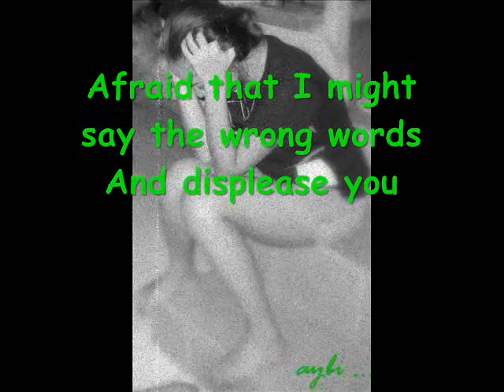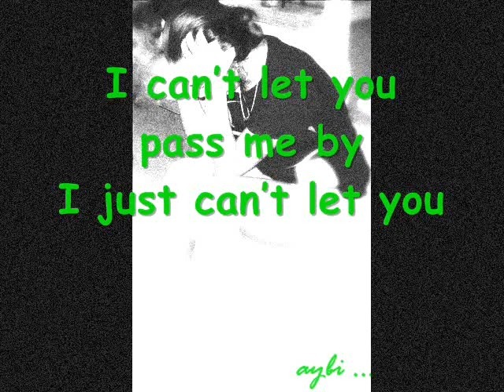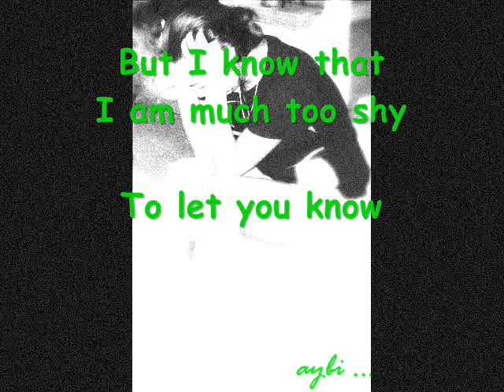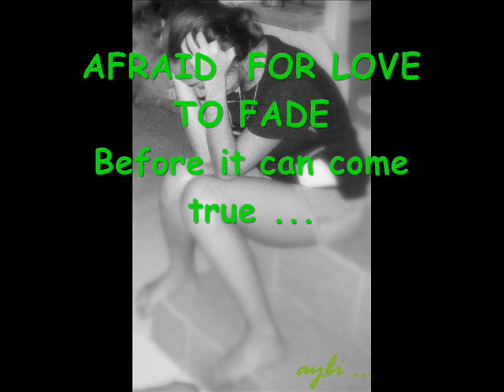(aivhee) AFRAID FOR LOVE TO FADE by: KRISTINE HERMOSA and JERICHO ROSALES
AFRAID FOR LOVE TO FADE version: KRISTINE HERMOSA and JERICHO ROSALES
videoke.man.lyrics
easy mp3downloader
wmmaker
(aybi's picture cover)
thank's ...